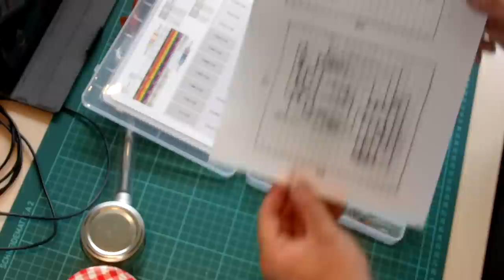Lochrasterbastelei im Zeitraffer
Ich habe die Controllerschaltung für meinen Inkrementalgeber vom Breadboard aufs Lochraster gebracht - und dabei liefen zwei Kameras mit, so dass ihr jetzt sehen könnt, wie ich sowas mache. Ich habe dabei Musik gehört, und damit Youtube mich nicht wegen GEMA-Scheiß wegbimst, musste ich das ganze als Stummfilm machen und nachvertonen ... Und weil ich dazu zu knäcke in der Birne war, gibt es Konservenmusik. Müsst ihr jetzt durch. Das Lied heißt im übrigen "Don't look", ist von "Silent Partner" und kann in der Youtube-Audiolibrary runtergeladen werden.

*** BETTEL-ALARM! ***